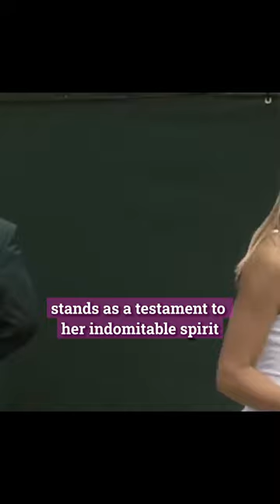Five Grand Slam Singles Titles 😱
Maria Sharapova, the iconic tennis prodigy, etched her name in the annals of sporting greatness with her extraordinary achievements.
Born on April 19, 1987, she radiated an unmatched aura of strength, grace, and determination.